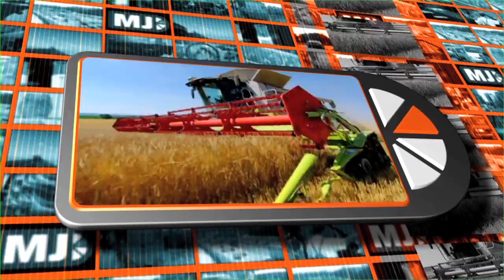Me Judice - Roel Janssen over Nout Wellink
Als president van De Nederlandsche Bank heeft Nout Wellink de meest turbulente periode in de moderne Nederlandse financiële geschiedenis meegemaakt. Toen hij in 1997 aantrad, bereidde Nederland zich voor op de invoering van de euro; bij zijn vertrek in 2011 bevindt het eurogebied zich in een ernstige crisis.
In zeven indringende gesprekken deed Wellink zijn verhaal aan financieel- economisch journalist Roel Janssen, openhartig geeft de scheidende president van De Nederlandsche Bank zijn mening.